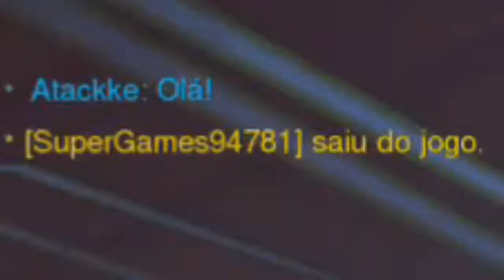OVERWATCH - "FUJA DO REIN" - MOMENTS! #10 (XBOX ONE)